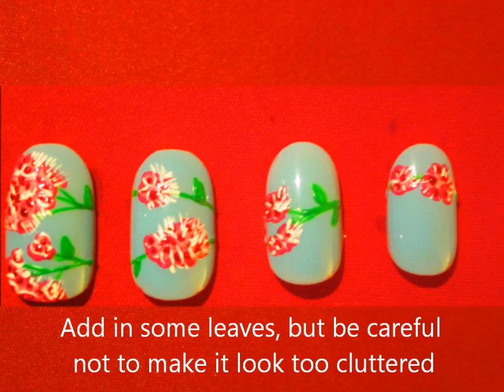Nail Art Tutorial - Cherry Blossoms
It's Cherry Blossom season, and to celebrate I've created these gorgeous nails.